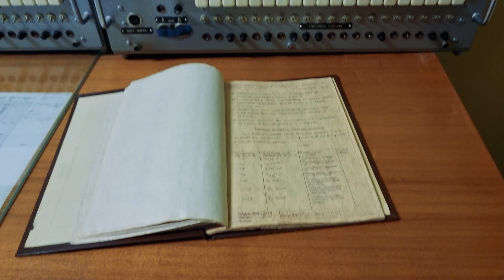Līgatne.Līgatnes bunkurs, moto.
Braucam uz Līgatnes bunkuru/moto/travel/ceļošana/underground/ bunker/BMW/Līgatne